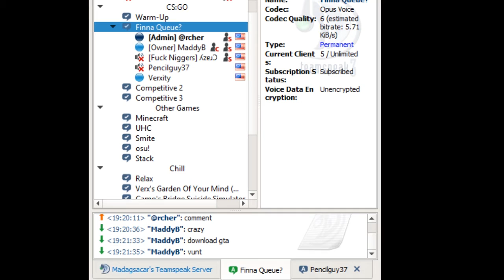What do you put in a toaster?